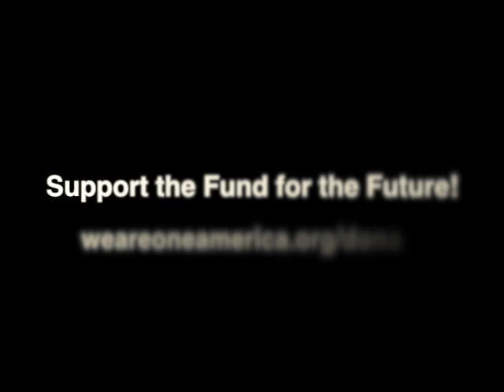Deepak Bhargava Salutes Pramila Jayapal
May 19, 2012 - Deepak Bhargava, the ED for Center for Community Change, couldn't make our Annual Dinner this year. He sent in this video message to thank Pramila Jayapal for all of her work in the immigrant rights movement.

Support the Fund for the Future and donate to OneAmerica's work